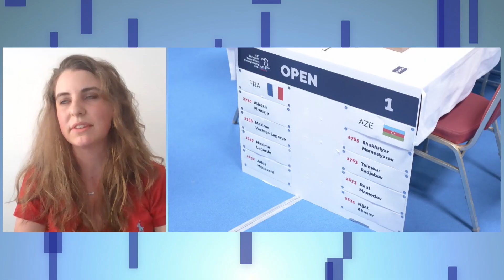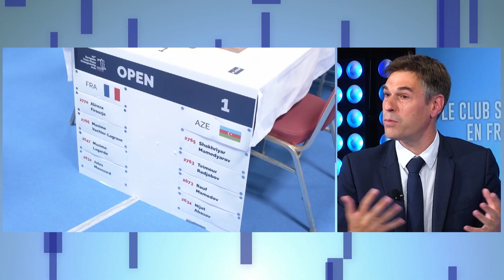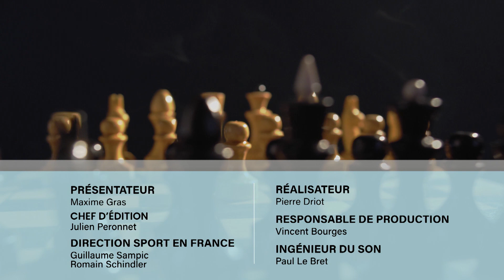Les échecs invités sur la chaîne TV du Comité National Olympique et Sportif Français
Le 23 mai 2022, les échecs devenaient membre du Comité National Olympique et Sportif Français : une décision historique, acceptée à plus de 85% par les membres du CNOSF !

Pour fêter notre entrée dans le mouvement olympique français, "Sport en France", la chaîne de télévision officielle du CNOSF, a invité le Président de la FFE Éloi Relange, le champion du Monde de blitz Maxime Vachier-Lagrave et Cyrielle Monpeurt, championne de France U20 en 2014 et maître FIDE féminin, pour une émission consacrée à notre discipline.